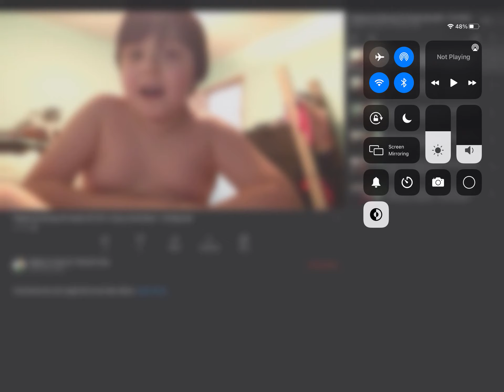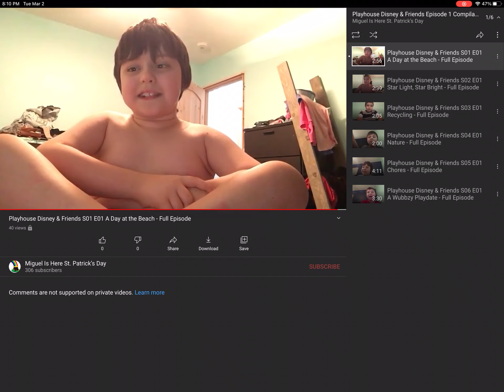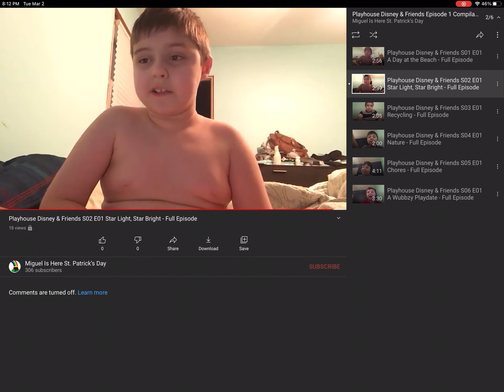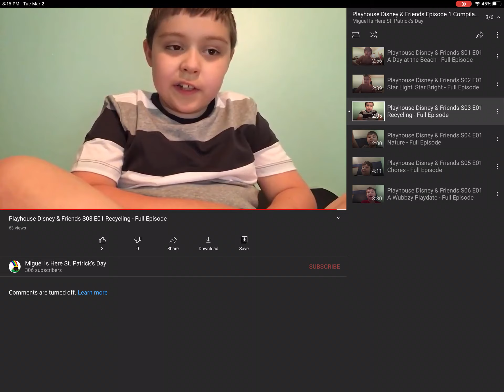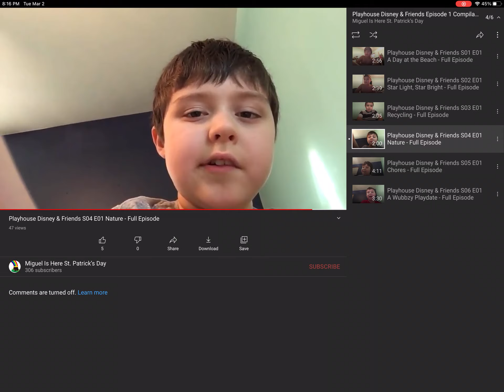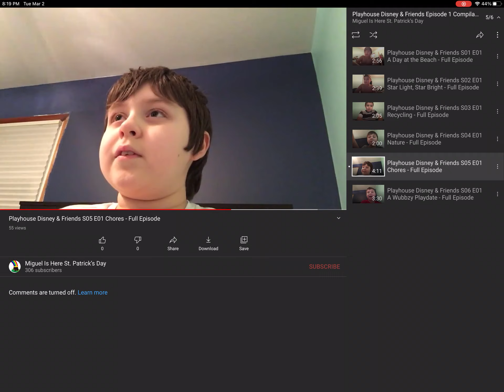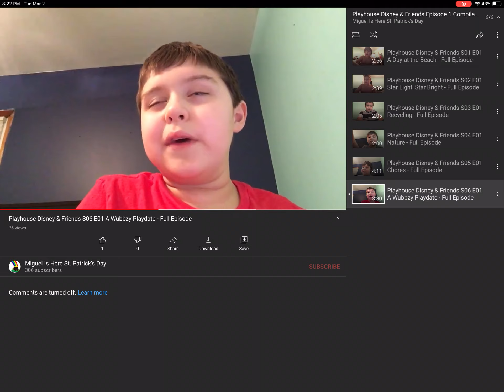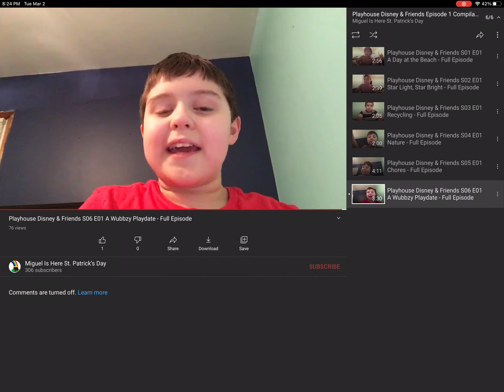Playhouse Disney & Friends Episode 1 Full Compilation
Miguel Is Here St. Patrick’s Day